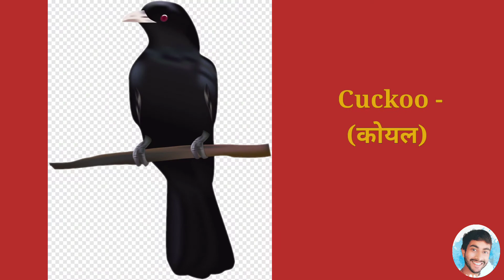Birds Name Hindi & English | पक्षियों के नाम | Birds Names | birds name in English & Hindi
birds name
birds name hindi and english
some birds name
name of small birds
birds kids videos
birds kids song
birds names for kids in english
Birds Name Hindi & English
Bird Names with Pictures
pakshiyonke naae englesh mein
Learn 25 Birds Name hindi & English
Write 10 Birds name
20 birds name english And Hindi mein
Birds Name Hindi or English mai
Birds name with picture
birds Name hindi & English with picture
50 birds name in english
बर्ड्स नेम
पक्षियों का नाम
पक्षियों का नाम हिंदी और इंग्लिश में
25 पक्षियों का नाम
20 पक्षियों के नाम इंग्लिश में
पक्षियों का नाम वीडियो
पक्षियों का नाम और फोटो
30 पक्षियों के नाम हिंदी में

Swan  🦢  -  हंस
Duck  🦆   - बत्तख
Kite          -   चील
Crow       -   कौआ
Owl  🦉   -   उल्लू

Cock       -    मुर्गा
Hen 🐔   -    मुर्गी
Eagle 🦅 -    गरुर
Falcon     -    बाज
Pigeon    -    कबूतर

Bat  🦇    -  चमगादर
Mynah     -  मैना
Quail        -  बटेर
Crane       -  सारस
Heron       -  बगुला

Peacock 🦚 -  मोर
Cuckoo         -  कोयल
Sparrow        -  गौरैया
Vulture          -  गिद्ध
Parrot🦜       -  तोता

Ostrich            -    शुतुरमुर्ग
Flamingo        -    राजहंस
Kingfisher      -    रामचिरैया
WoodPecker  -    कठफोड़वा
Nightingale    -     बुलबुल